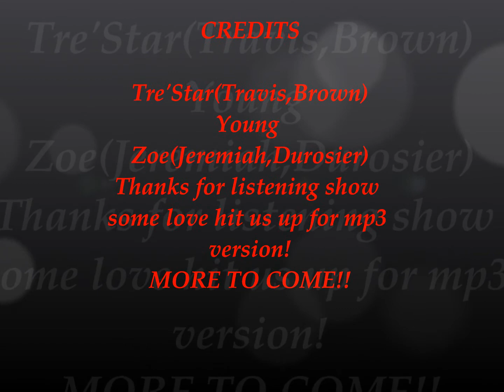Tre'Star ft Young Zoe-Fallin Up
Island boys on the track show some love support and share it. download link at sound cloud.^